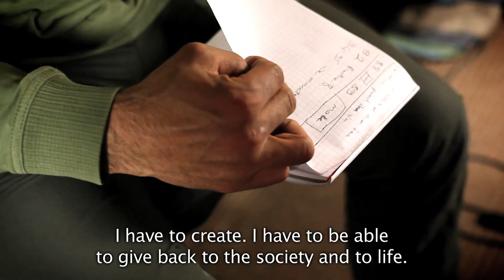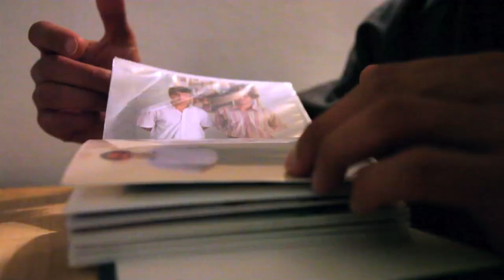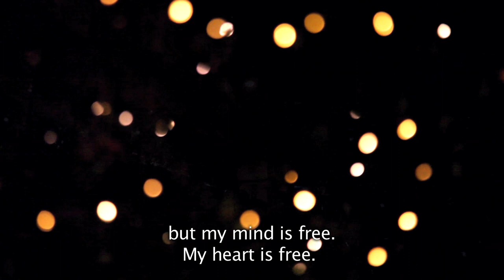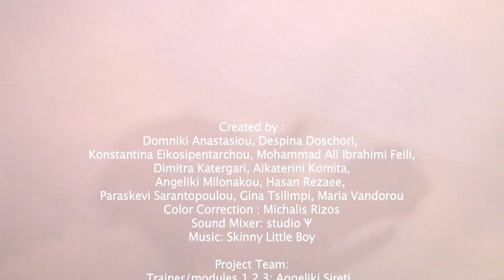ON AIR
"On Air", is a short film filmed within the framework of the «RefugeesIN» program implemented by the Greek Council for Refugees in cooperation with five European countries and funding of «Erasmus +» to encourage intercultural dialogue and promote social inclusion.
Cinema is used and acts as a means of presenting true integration stories, which can help eliminate stereotypes about the global refugee crisis and be a source of inspiration for refugees.

Film Synopsis:
While in her car, a girl driving in the streets of Athens turns on the radio.
Hasan, a political refugee from Turkey is on air, telling a story; his own story. He describes his journey from Antakya to Athens, from the past to the present, living in a new reality in the Greek society, while staying true to his faith in the human nature and the world itself, despite the difficulties that he has come across during his life path.

Director, Producer, Writer: Domniki-Vasileia Anastasiou, Despina Dischori, Konstantina Eikosipentarchou, Feili Mohammad Ali Ibrahimi, Dimitra Katergari, Katerina Komita, Angeliki Milonakou, Hasan Rezaee, Paraskevi Sarantopoulou, Gina Tsilimpi, Maria Vandorou